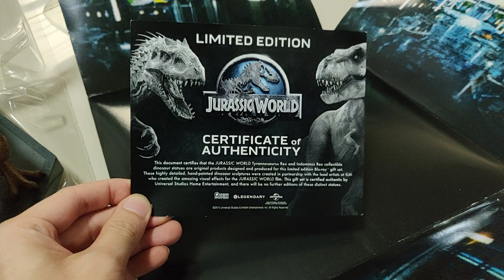รีวิวโมเดล Jurassic World Blu Ray Gift Set! Indominus Rex + Tyranosaurus Rex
ให้กำลังใจพวกเราได้ที่